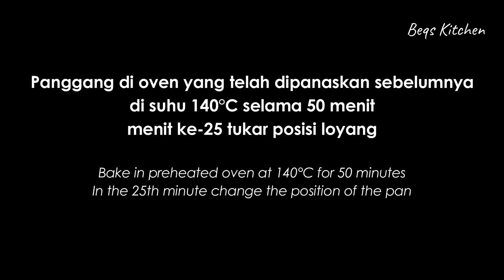CARA GAMPANG BENTUK STIK KUKIS. KUKIS RENYAH ADA KRENYES2NYA. PALM CHEESE STICK COOKIES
Menit 1:06 = Takaran tepung terigu protein rendah sebanyak 300 gram ya. Maaf saya salah🙏

Hallo mau bagikan salah satu resep cookies anti meleber. Bisa jadi isian toples hari raya. Cara pembuatannya yang lebih gampang saya liat di Instagram mba ayoe_widya83 dan untuk resepnya saya adaptasi dari Mba Ayoe juga tapi diubah menurut yang saya rasa takarannya paling pas. Ini enak banget sih, kemarin udah pernah bikin yang palm sugar cookies tanpa keju. Dan yang ini yang pakai keju pastinya jauh lebih gurih dengan tekstur yang ada krenyes2nya :D

Palm Cheese Stick Cookies by @beqskitchen
• 200 gr margarin mix mentega (150 gr margarin Blueband + 50 gr Anchor butter)
• 40 gr gula halus (Claris)
• 1 butir kuning telur
• 300 gr tepung terigu protein rendah (Kunci Biru)
• 20 gr tepung maizena (Maizenaku)
• 20 gr susu bubuk full cream (Dancow)
• 80 gr keju parut (Prochiz Gold)
• 100 gr gula palm untuk baluran (Haan Palm sugar)

Catatan :
 ✓ Hasil 675 gram kukis. Muat untuk 1 setengah toples 400 gram.
 ✓ Oven tangkring :  Panggang disuhu 140°C atau api sedang ke kecil selama kurang lebih 50 menit atau sesuaikan dengan oven masing-masing. Yang penting dipanggang sampai kering, tandanya adonan sudah kokoh dan bawahnya sudah kecoklatan.
✓ Oven listrik : 140⁰C selama 30 - 40 menit. Api bawah atau api atas & bawah juga boleh.
 ✓ Segera simpan di dalam wadah tertutup/toples setelah kukis sudah dingin suhu ruang.

OK selamat mencoba semoga berhasil :)

Palm Cheese Stick Cookies
Ingredients :
200g margarine mix butter
40g powdered sugar
1 egg yolk
300g cake flour
20g cornstarch
20g milk powder
80g grated cheese
100g palm sugar